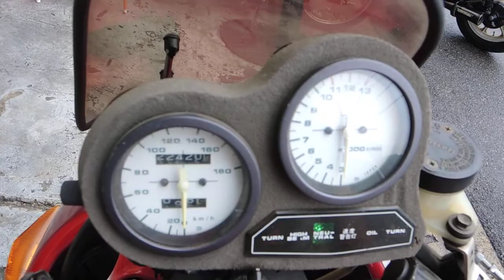GSX1100SSL カタナ 1992 フルパワー 最終型エンジン始動カーカーマフラー音はこんな感じです。